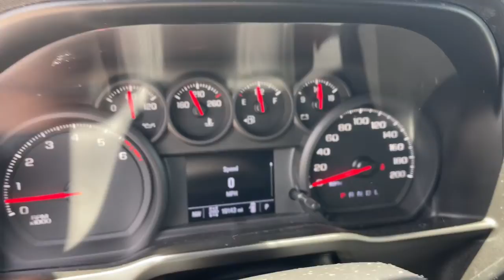2021 Chevrolet Silverado 1500 Milford, Mendon, Worcester, Framingham MA, Providence, RI 44177A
Summit White Used 2021 Chevrolet Silverado 1500 Custom Trail Boss available near me in Milford, Massachusetts at Imperial Chevrolet. Servicing the Mendon, Worcester, Framingham MA, Providence, RI area.
2021 Chevrolet Silverado 1500 Custom Trail Boss - Stock#: 44177A

Imperial Chevrolet
18 Uxbridge Rd

Recent Arrival! Apple CarPlay / Android Auto, Backup Camera, Bluetooth, Cruise Control, Power Windows, Power Locks, Steering Wheels Radio Controls, Aluminum Wheels, Running Boads / Side Steps, Bed liner, Towing Package, 4G LTE Wi-Fi Hot Spot Capable, Chevrolet Connected Access Capable, Custom Convenience Package, Electric Rear-Window Defogger, EZ Lift Power Lock & Release Tailgate, Heavy-Duty Air Filter, Hill Descent Control, Hitch Guidance, Infotainment Package, LED Cargo Area Lighting, OnStar & Chevrolet Connected Services Capable, Remote Vehicle Starter System, SiriusXM Radio, Suspension Package, Theft Deterrent System (Unauthorized Entry), Trailering Package. White 2021 Chevrolet Silverado 1500 Custom Trail Boss 4D Crew Cab Custom Trail Boss 4WD 6-Speed Automatic Electronic with OverdrivebrbrbrClean CARFAX. EcoTec3 5.3L V8brbrMORE ABOUT US: Imperial Cars Purchase With Confidence: 1) Free Car Fax Vehicle History Report available for all our vehicles online. 2) Our vehicles are Imperial Certified and go through a rigorous Multi-Point vehicle inspection. 3) Bottom line pricing. 4) 5-Day or 200 Mile Vehicle Exchange Program for your total confidence. If you are not happy with it bring it back within 5 days or 200 miles and we'll give you a credit of your full purchase price toward the purchase of another vehicle. (Excludes Renewed for You vehicles.)brbrPrice does not include tax, title, registration, documentation fee or other applicable fees. Price does include Imperial Trade assistance bonus of $1,000 Imperial qualifying retailable trades with less than 10 years of use from original in service date. To receive advertised promotional price, the vehicle must be paid in full and take same day delivery from dealer stock. Call or email our phone and internet team for the most current information and Imperial discounts. Price cannot be combined with any other discounts or promotions and is subject to change based on market value at any time without notice, customer must mention promo code in order to qualify for internet special discount. The information contained herein is deemed reliable but not guaranteed, dealer not responsible for any misprint involving the price or description of the vehicle, it's the sole responsibility of buyer to physically inspect and verify such information prior to purchasing. Transparency is our goal. NO WHOLESALERS OR DEALERS! Some of our Pre-Owned vehicles may be subject to unrepaired safety recalls. Check for a vehicle's unrepaired recalls by VIN